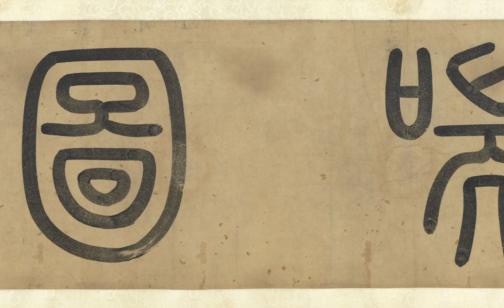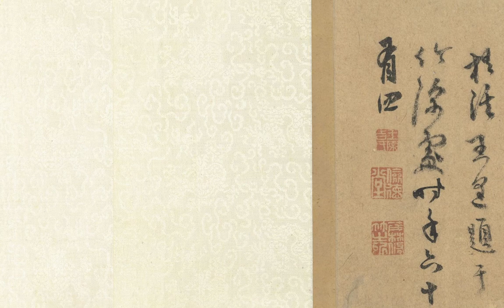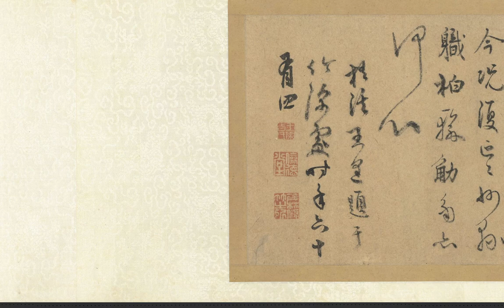宋 佚名 宋人问喘图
您不该错过的美 更多中华宝藏 千年古画高清图 --- 放大每一个精彩细节！ 感恩！！！More Chinese treasures of ancient millennium paintings in HIGH definition - zoom in on every wonderful detail - you should not miss the beauty!